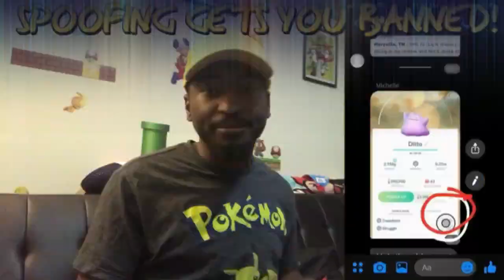POKEMON GO FEST 2019 PT 3: What I did and did not like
Follow Other Yellow Hat Guy!